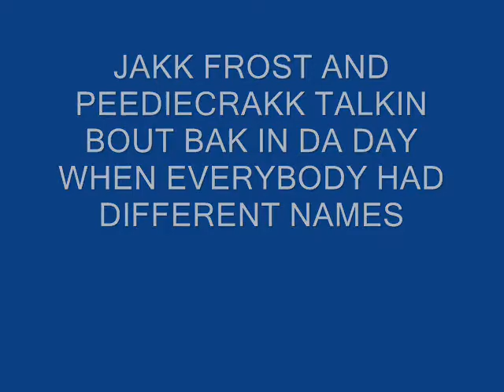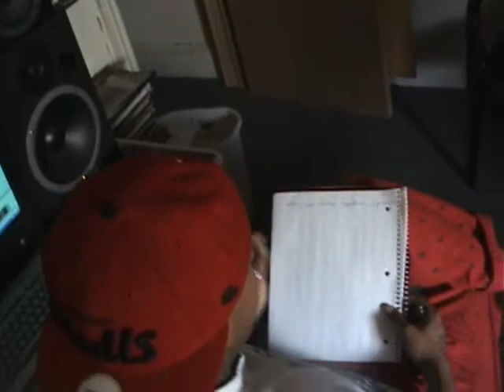FROST AND CRAKK AND YOUNG HOT TALKIN SHIT BOUT OL SKOOL SHIT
CRAKK TALKIN BOUT WHEN FROST WAS BIG TABB AND HOW PEEDIE CRAKK NAME USED TO BE PEDRO TEQUILA AND FREEWAY NAME USED TO BE BASIL AKA BASANOVA AND THEY USED TO BE IN A GROUP WIT INDY500 INDY USED TO CALL HIS SELF TY SEGAL AND THEY HOMIE SCARFO THEY CALLED THE GROUP ICE CITY -THE ORIGINAL ICE CITY